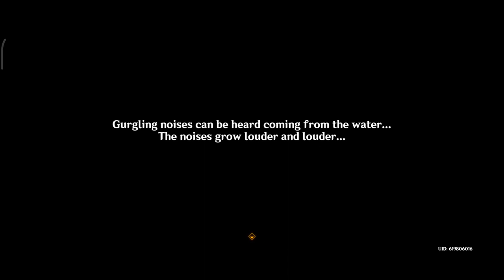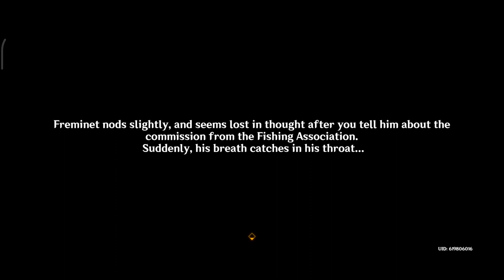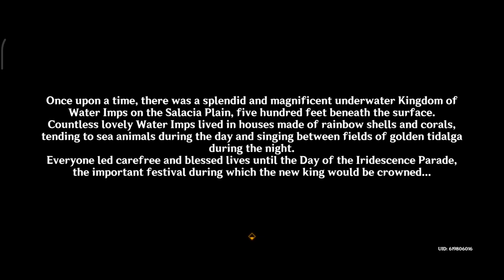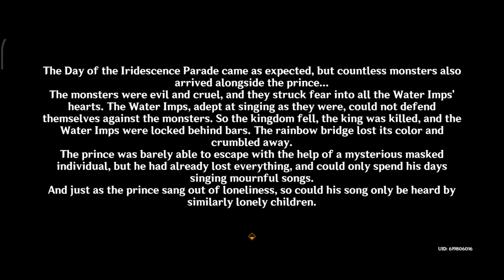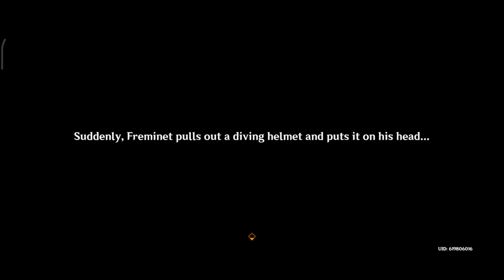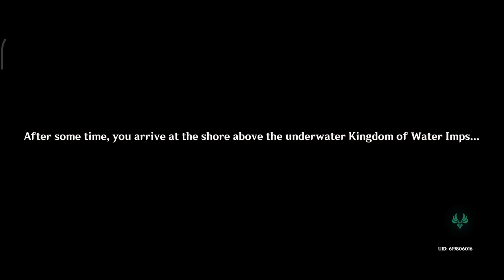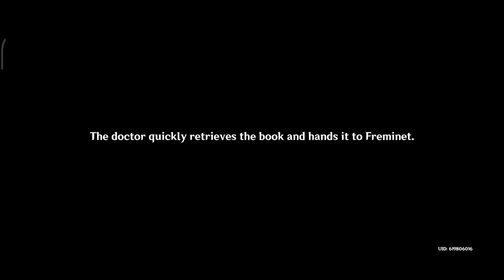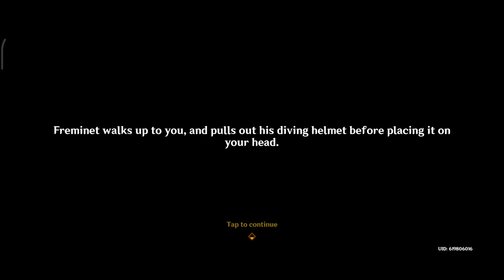[Event] Thelxie's Fantastic Adventures - Genshin Impact 4.2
The Traveler and Paimon accepted a commission request to help someone from the Fontaine Fishing Associaion, Delaroche.

00:00 | Water Imp's Conjecture
00:36 | Prince's Country
53:55 | Miraculous Crown